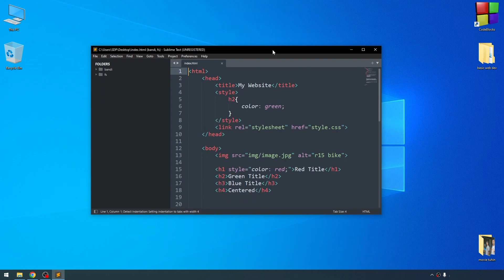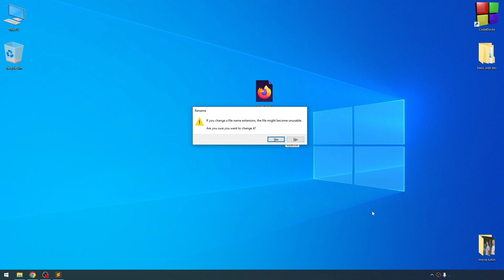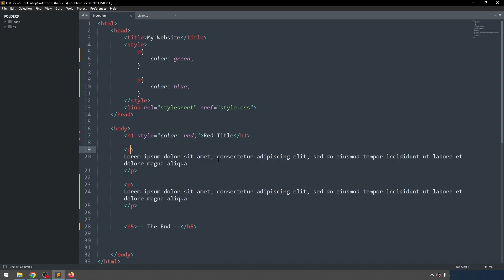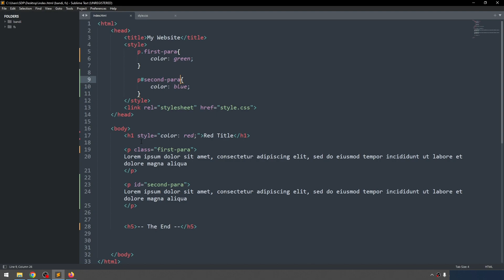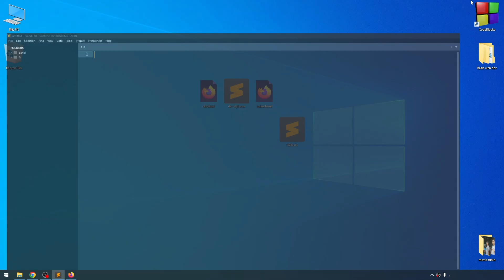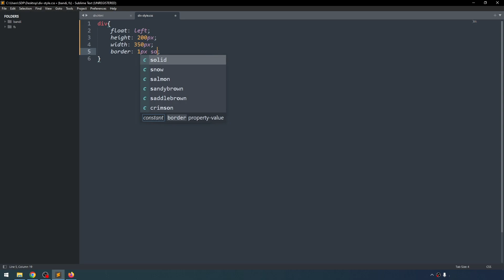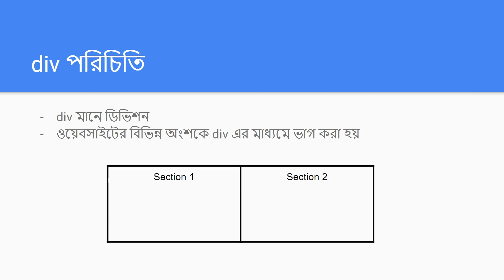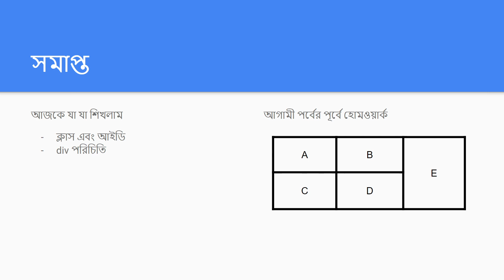HTML Class, ID and Intro to div | Web Development Bangla | বাংলায় ওয়েব ডেভেলপমেন্ট | EP 04 | iSudip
বাংলায় ওয়েব ডেভেলপমেন্ট টিউটোরিয়াল সিরিজে স্বাগতম। নতুন এবং মিড লেভেল কাজ শিখছেন এমনদের জন্য সময়োপযোগী বাংলায় ওয়েব ডেভেলপমেন্ট সিরিজ যেখানে একদম শুরু থেকে শেখানো হবে।

আজকের পর্বটি এই সিরিজের ৪র্থ ভিডিও। প্রতিনিয়ত নতুন ভিডিও আপলোড করা হবে। সকল ভিডিও একসাথে দেখার জন্য প্লেলিস্ট দেখুন।

Welcome to Bangla Web Development tutorial series. This course is made for new and intermediate level learners. You will get to learn everything from the scratch.

Chapters:
0:00 Intro
0:12 Follow up from prev episode
2:14 html class and id
5:40 Introduction to div
11:00 Overview